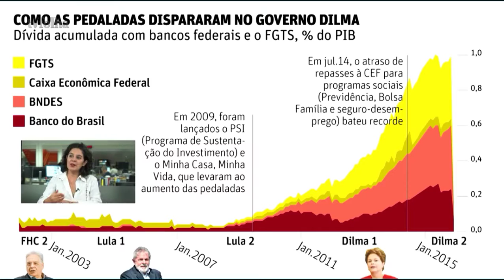Fla Flu da Folha.. Cineasta Tata Amaral tentando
tenta..apenas tenta sem sucesso avalizar o Governo do PT, infelizmente ..não há como defender .. olha que patético quando vc esquerdista tenta fazer isso